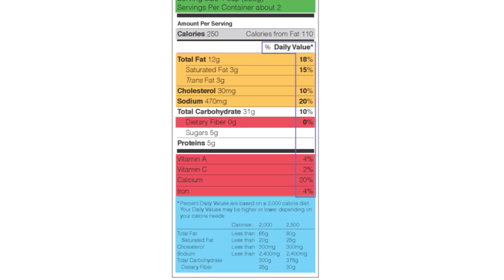The Average Caloric Expenditure Per Day : Nutrition Advice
The average caloric expenditure per day will vary depending on how active a person is. Find out about the average caloric expenditure per day with help from an experienced nutritionist in this free video clip.

Expert: Natalie Jill
Filmmaker: David Schaffer

Series Description: Staying fit and healthy isn't just about working out - it is also about making sure you're following the right nutritional plan. Get tips on nutrition with help from an experienced nutritionist in this free video series.